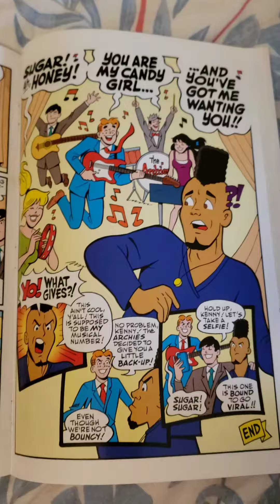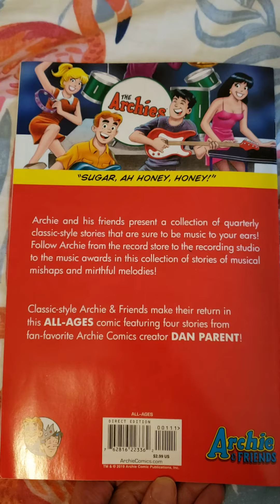Archie & Friends Music Jam No. 1 comic book [April 2019] Archie Comics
Archie Comics